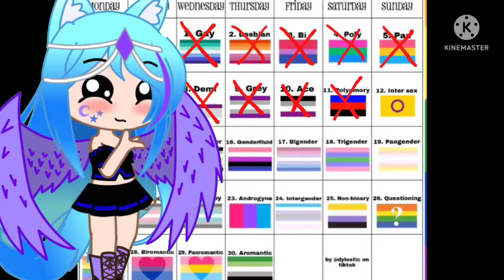🏳️‍🌈Pride Month Day 12||Gacha club🐾